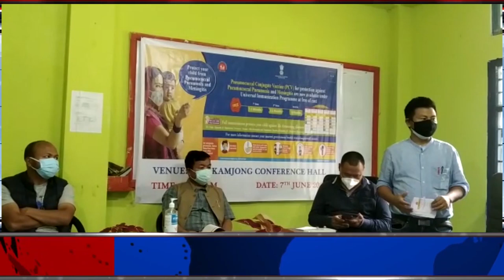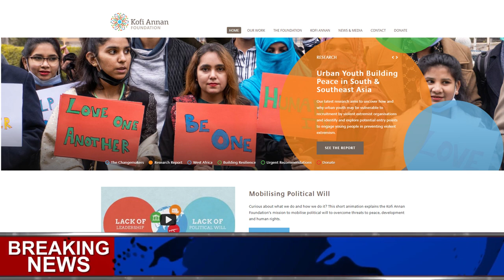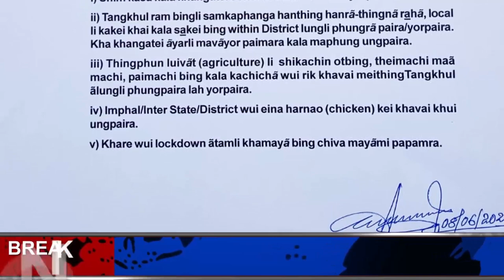Tangkhul News | Riyarmi Konghar | The Tangkhul Express | Ukhrul News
Anchor : Riyarmi Konghar
 Ukhrul Latest News